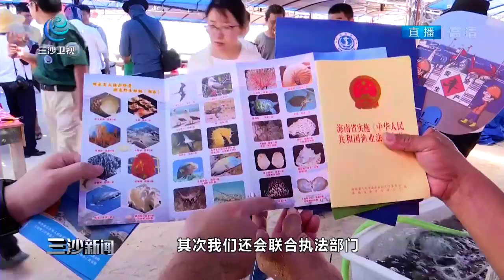南海今天起进入伏季休渔期 2021 05 01 三沙新闻